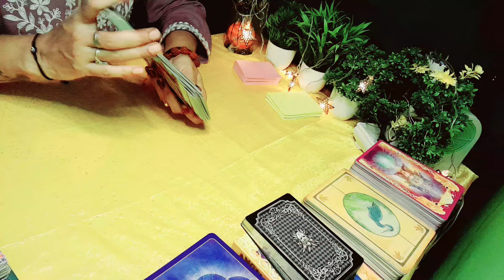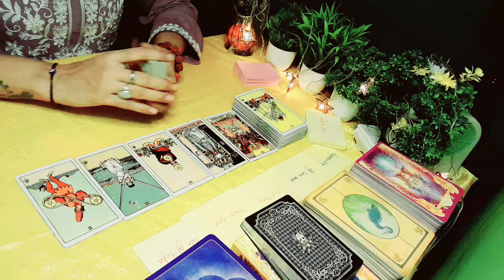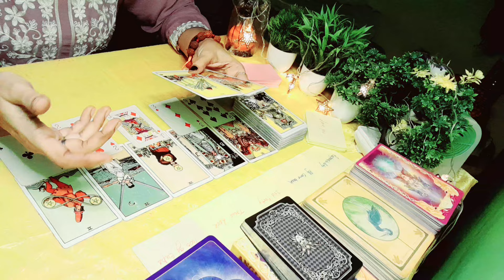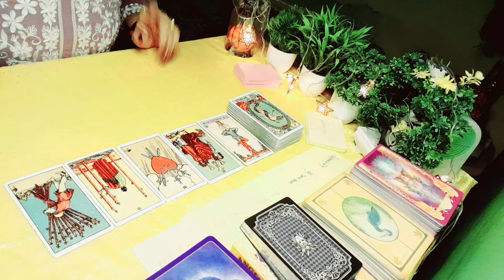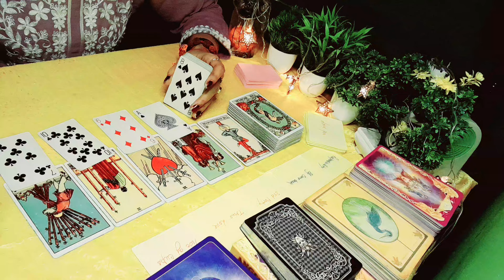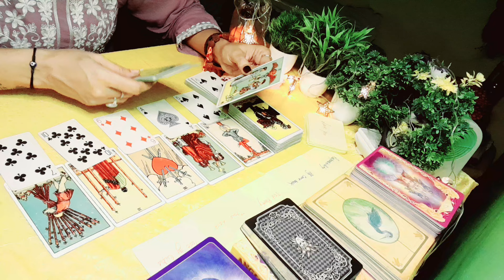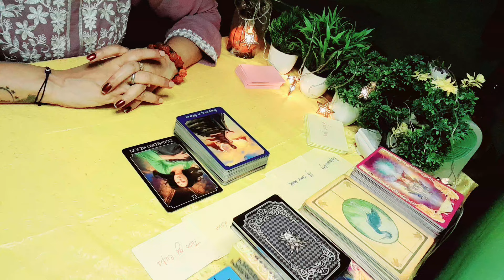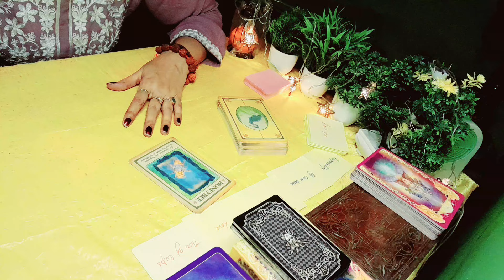current feeling hindi,आपके पार्टनर की वर्तमान भावनाएं,next action@tarot#collective,timeless❤️❤️love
current feeling hindi,आपके पार्टनर की वर्तमान भावनाएं,next action@tarot#collective,timeless❤️❤️love guidance collective lawofattractioncurrentcurrent feeling tarot hindi
current feelings tarot card hindi
current feelings tarot card reading
current feelings tarot reading

current feeling, आपके पार्टनर की वर्तमान भावनाएं,love  message,angel message,devine guidance,love reading,charms,tarot card reading,❤❤

stay positive ,stay happy🙏😊❤collective,timeless🙏❤😊
collective,timeless🙏😊❤️

4_of_wands_divine_tarot